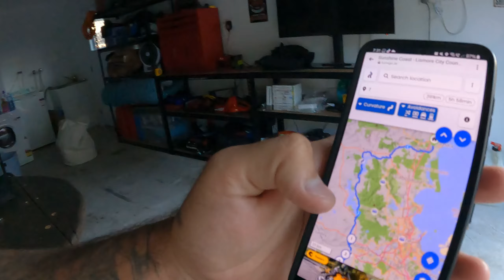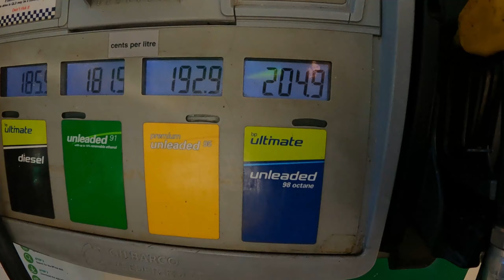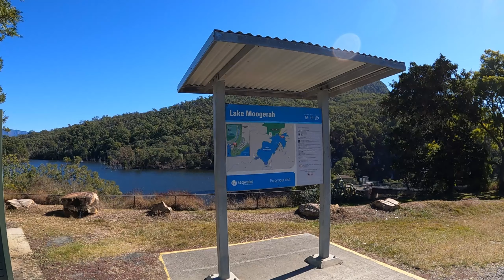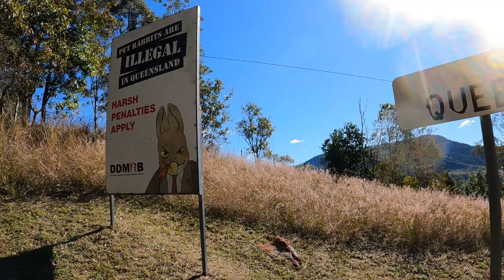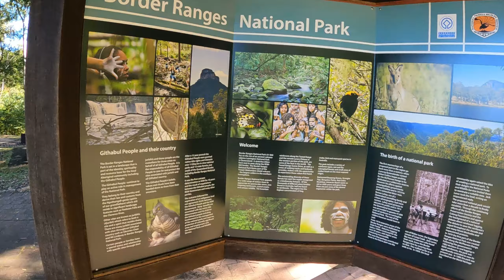Best Roads In Australia !? Lions Road & The Big Motorcycle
In this vlog I head out on some of Queensland's & New south wales best roads. Along the way we see some amazing scenery and stop off at a few cool locations. The trip starts off from home in Nambour and finishes up down in NSW at Mooball. The main purpose of this trip was to see my brother and also tick another one of the big things off the list. I highly recommend anyone doing this trip !

00:00 Intro
03:34 Heading off
04:35 Meet up with the old boy
07:34 Beerwah to Willow bank
11:51 Lake Moogerah
16:12 Rathdowney
19:48 Lions Road
24:44 Lismore
30:11 Mooball
32:52 Outro